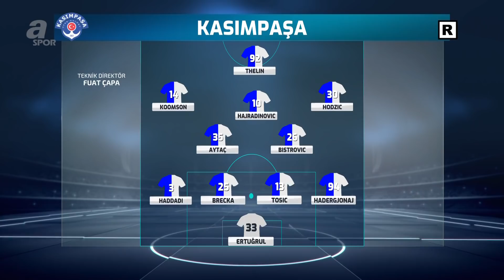Levent Tüzemen'den Galatasaray'a Ve Fatih Terim'e Övgü Dolu Sözler! / Galatasaray 2-1 Kasımpaşa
Levent Tüzemen'den Galatasaray'a Ve Fatih Terim'e Övgü Dolu Sözler! / Galatasaray 2-1 Kasımpaşa / 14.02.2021